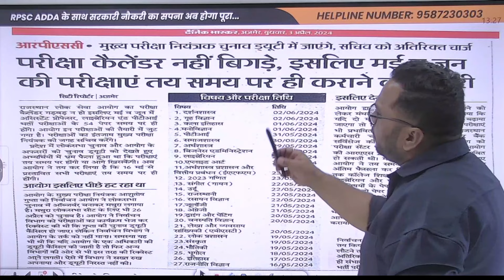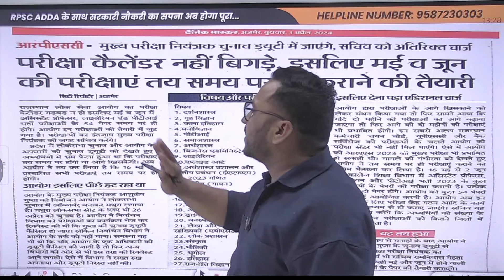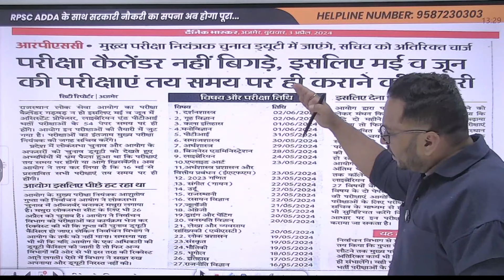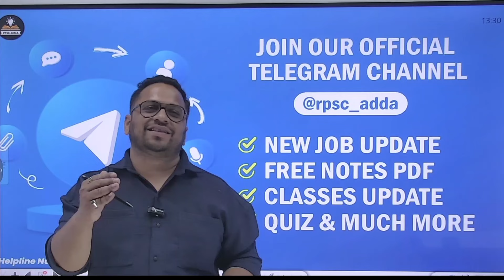RPSC Assistant Professor 2024 Exam Latest Update | क्या परीक्षा तय समय पर होगी ?